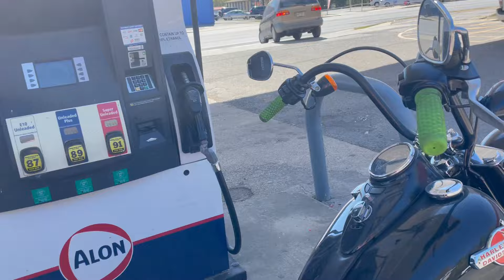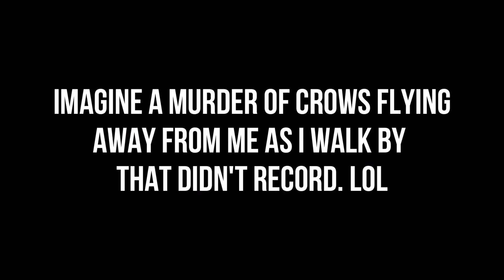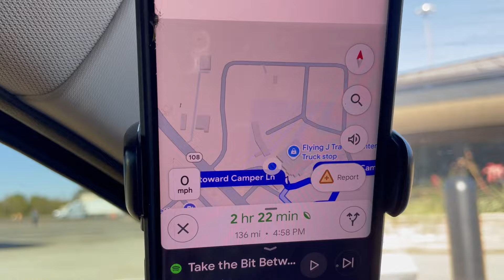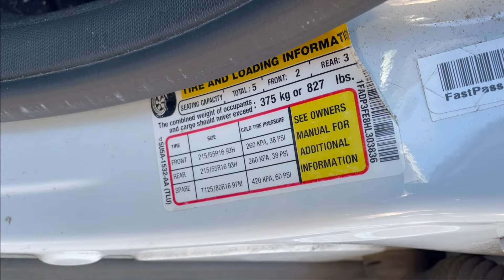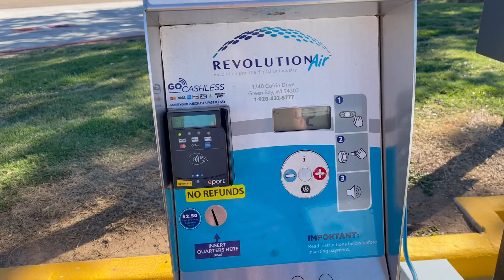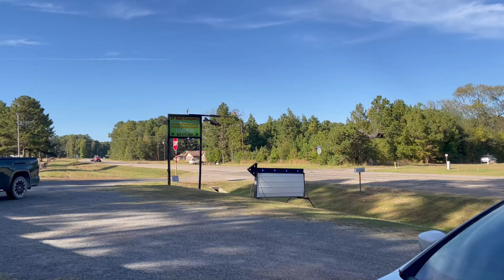tent camping in mount enterprise, texas (born free motorcycle show 2024) ~ travel vlog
In today's vlog, we're packing up and taking a four-hour road trip to Mount Enterprise Texas to attend the 2024 Born Free Motorcycle Show. We'll be tent camping in relatively primitive conditions (no electricity or running water - though there are facilities nearby). So come join us for a new adventure!

Cindy L.
101 Hammond Drive
#-2470